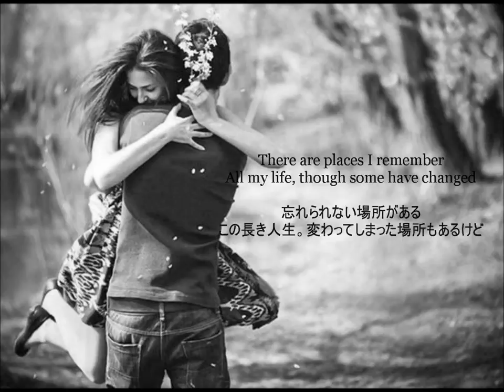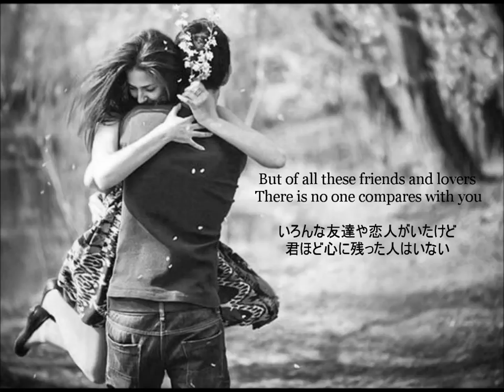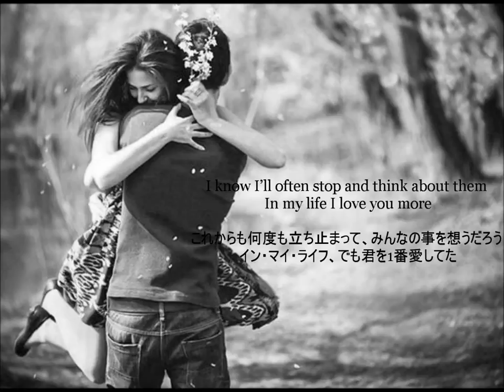In My Life - Susan Ashton & Gary Chapman